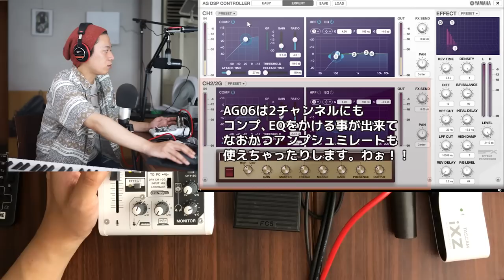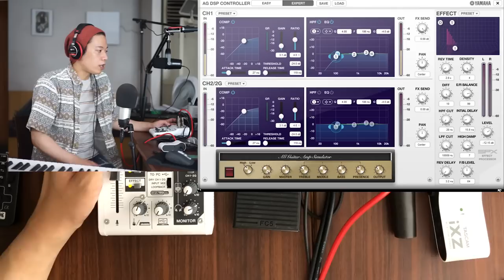【超絶名ミキサーYAMAHA AG03徹底解説！！】配信者のマストアイテム？？※初心者向け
「高品質でYouTube配信をしてみたい！！」
「実際にAG03を買ってみたけれども使い方がわからない。。。」
「もっと高度な使い方をAG03でやってみたい！！」

という方に向けて解説動画を作ってみることにしました。
まったくミキサーのことをお知らない初心者の方でもわかるように
いちから解説をしてみましたので是非参考にしてみてください！！

かなり細かい説明をしているので少し動画が長尺です。
なおかつ専門用語も多いのでメモを取りながらじっくり腰を据えて
チェケラしていただけると嬉しいです！！

もし何か分からないことがありましたらコメントに残してみてください！！
もしかしたら僕以外の方も答えてくれるかもしれません(笑)。

【YAMAHA AG03Amazon販売ページ】

1,000本以上動画がありますので、目的の動画が見つけやすいようにカテゴリ分けしました。